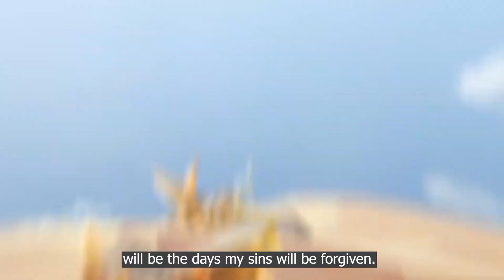Langrisser M - 2020-11-05 Update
Oh right - Knight of Mysteries unlocks Hobo's 4th bond.
Also Melania (upcoming SR) apparently needs Ilucia for her 4th bond.
Overall, an interesting banner, and skins!  But it's 188 vouchers for each one, and I feel that there are better options (other than Luna's).